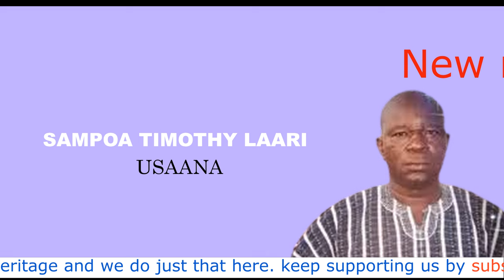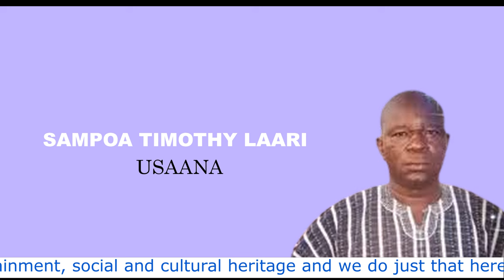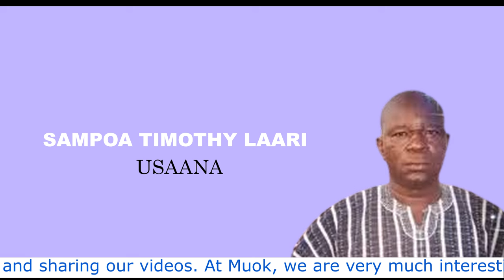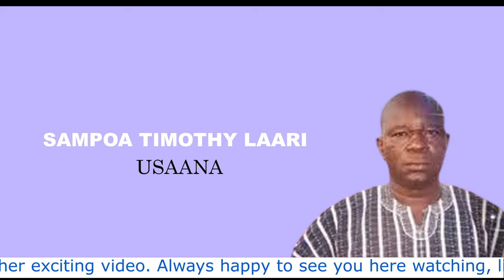SAMPOA TIMOTHY LAARI- Usaana (Audio slide)